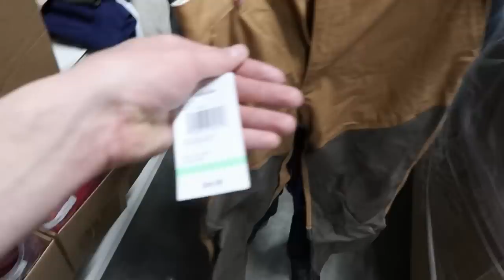Mystery Pallet Unboxing We Bought 2,000 Pounds Of Unsorted Clothes!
Holy moly! 2,000 pounds of clothing was a lot to get thru!

Download the Flippd App today for Apple Devices! or search "Flippd" in the Apple App Store.

Follow @get_flippd on Instagram and Twitter for all Flippd App updates!